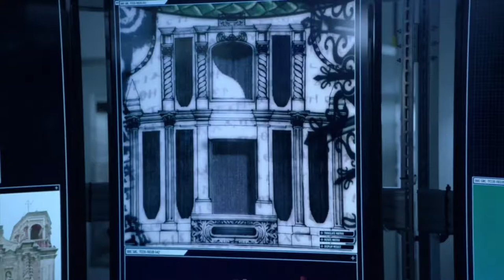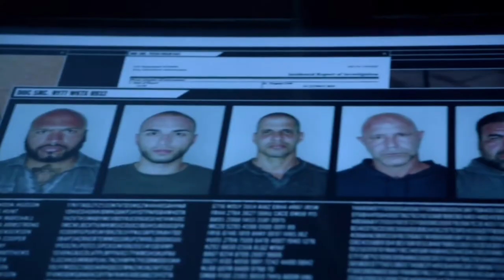Blindspot S2E2 - Tattoo Case Introduction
This video is a clip from season two, episode two of NBC's Blindspot. It is an introduction to the tattoo case the team will be working on for the episode.